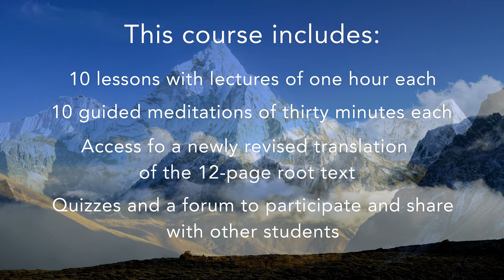Dzogchen Teachings for Mountain Retreat [ONLINE COURSE]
Wisdom is pleased to announce the opening of enrollment in our next course with Lama Alan Wallace: Dzogchen Teachings for Mountain Retreat.
In this course, Lama Alan Wallace presents and comments on pith instructions of Dzogchen, the Great Perfection. Providing guidance on retreat, this course is based on the text Extracting the Vital Essence of Accomplishment: Concise and Clear Advice for Practice in a Mountain Retreat by twentieth-century Nyingma master Düdjom Rinpoché, Jigdral Yeshé Dorjé.

Considered by many to be amongst the greatest tertöns of our time, Düdjom Rinpoché was holder of all the teachings and the first supreme head of the Nyingma school of Tibetan Buddhism.

Lama Alan Wallace translates and explores the short, powerful text on retreat in terms of the preliminaries, main practices, and post-meditative practices of the Great Perfection path. Dzogchen, also known as Great Perfection, Great Completion, and Utmost Yoga (Atiyoga), traditionally focuses on awakening and maintaining pristine awareness of the ultimate, primordial ground of existence.